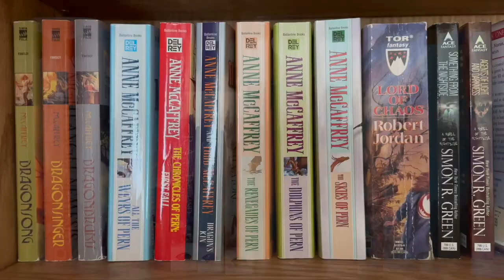Cold Days REACTION (Dresden Files 14: SPOILER-LITE)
Time to heat things up by moving into a spoiler-lite reaction of Cold Days, the 14th book in Jim Butcher's The Dresden Files. Zach just recently read it, and here he discusses his thoughts with dear old Dad. Safe to watch, whether or not you've read this yet.

Rate & review us at Apple Podcast or wherever you download content.